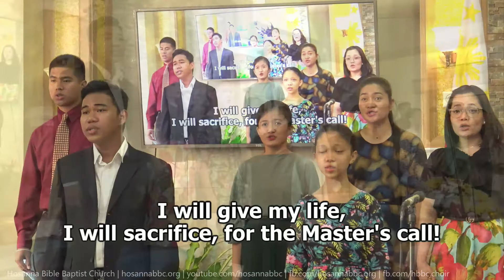The Master's Call | HBBC Choir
Credits to the authors/singers/composers/music arrangers.